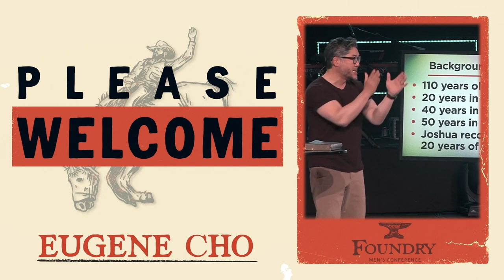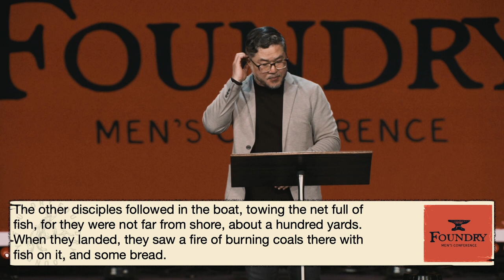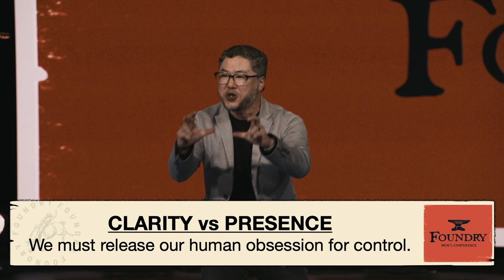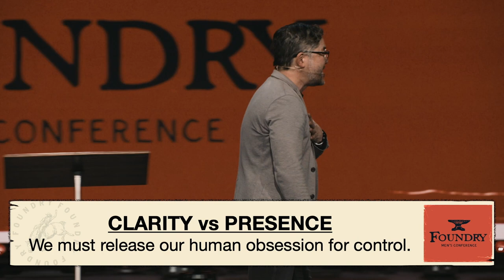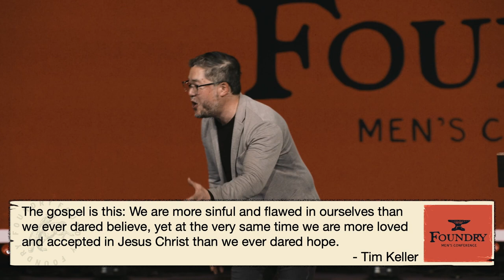Foundry 2024 Eugene Cho